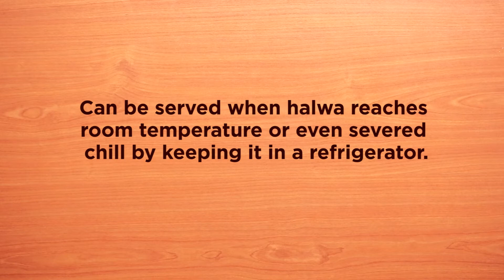Gaajar Halwa A.K.A Carrot Halwa|Mychef.lk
Ingredients

Carrot - 500 gms
sugar  - 300 gms
Milkmaid  condensed milk - 390 gms
Cashew, Pistachio - Each 50 gms
Cardamom powder - A pinch
Gheen - 100 gms

1. Clean and grate the carrot
2. Heat the pan add 50 gms of ghee to the pan
3. Add Cashew and fry it then keep the fried cashew separately in a bowl
4. Now add the grated carrot to the pan and stir it well
5. Once the carrot started to change its color add condensed milk to it and keep stirring it well
6. Now add sugar to this and stir well until the mixture become nonsticky to the pan
7. Finally add the fried cashew and give a stir and shift this to a   Glass Container

Can be served when halwa reaches room temperature or even severed chill by keeping it in a refrigerator